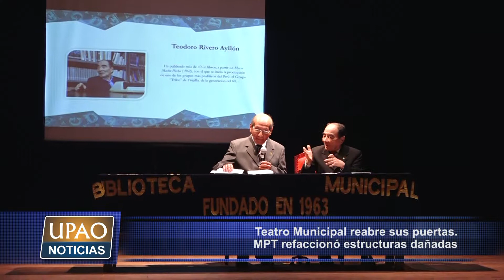NOTA TEATRO MUNICIPAL REABRE SUS PUERTAS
El Teatro Municipal reabre sus puertas. La comuna de Trujillo refaccionó las estructuras dañadas a pesar que el deterioro se produjo por las lluvias, sin embargo, estas debían ser resueltas por la empresa contratista responsable de su remodelación.